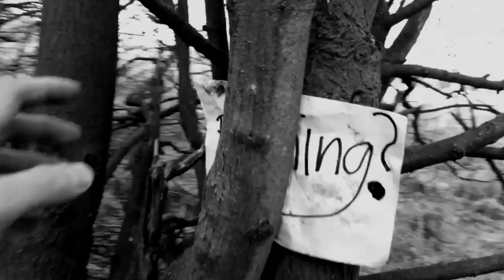Cellarscape - Epinephrine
Written, produced, and directed by Paul Terry
Edited by Paul Williams
VFX by Henrik Kolind

Cast:
The Hunter - Niki Jones
The Hunted - PT

Words & music by Paul Terry - lead & backing vocals, acoustic & electric guitars, homemade samples & beats, percussion

Niki Jones - bass guitar
Dave Draper - lead guitar
Fra Rustumji - violin
Nuno Carapina - violin
Joe Fisher - viola
Tom Wraith - cello

Recorded & Engineered by Tony Lewis & Paul Terry at The Safehouse, London
Produced by Paul Terry

Cellarscape's records are available from:

Spotify, and all good music retailers.